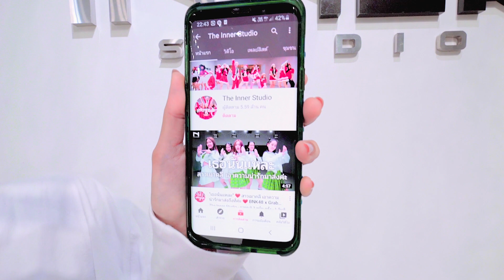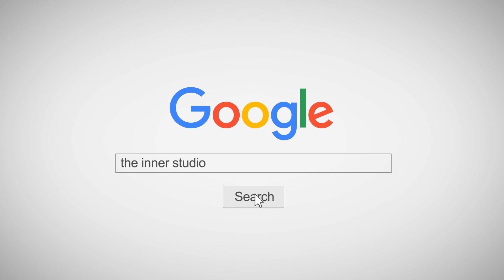INNER KIDS │POLAROID LOVE - ENHYPEN